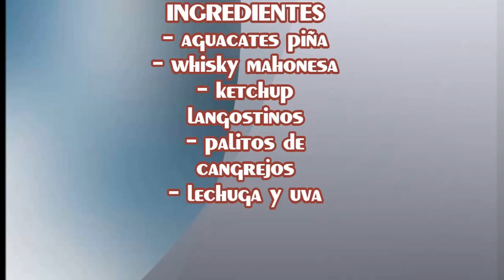AGUACATES RELLENOS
Bienvenidos a cocina de siempre, en este vídeo podréis aprender  una receta exquisita de aguacates rellenos.